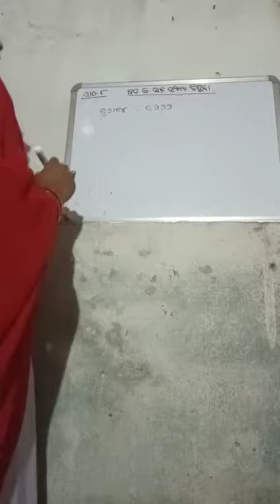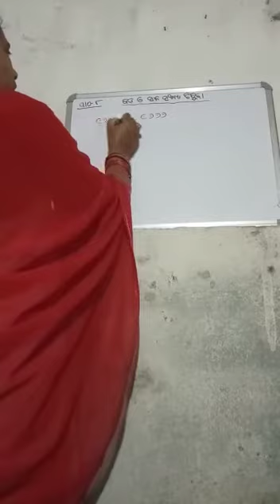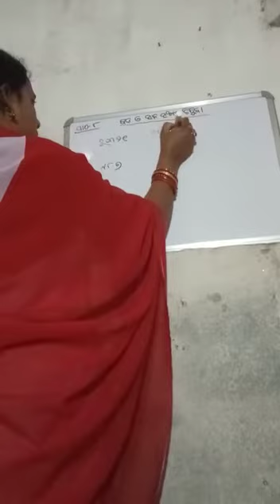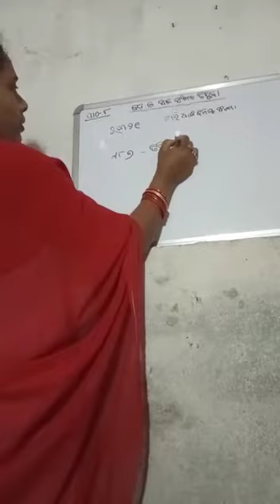SSVM,RENGALI CLASS-4 MATH BY SWAPNALIK GURUMAA